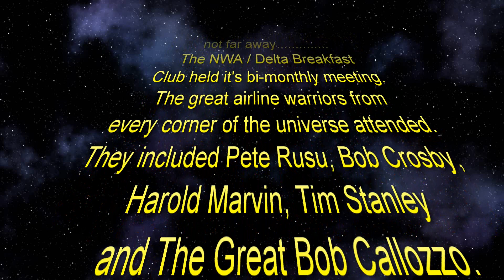Breakfast Club 11 03 2011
The Stars of Delta Airlines gather from every corner of the universe to meet for breakfast.